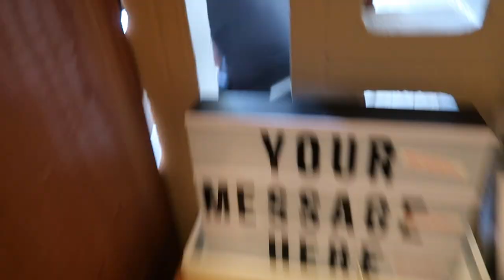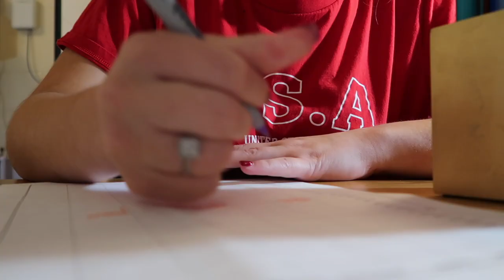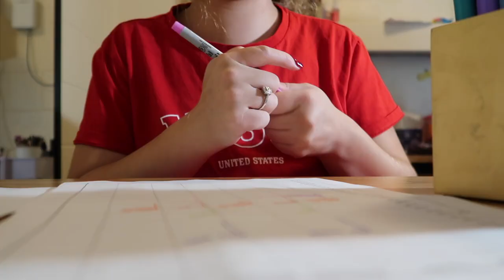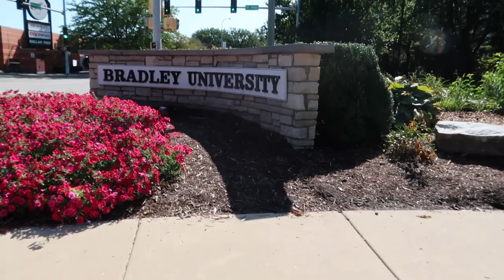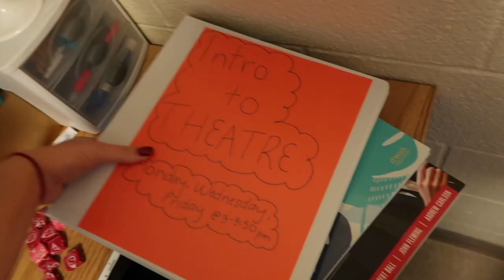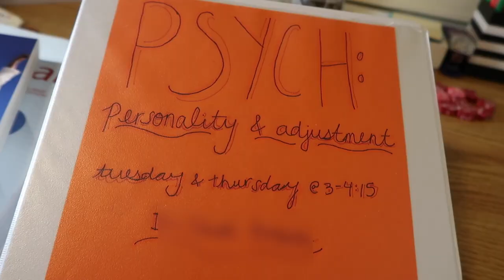MOVE-IN DAY + FIRST WEEK OF COLLEGE *VLOG* || Danielle Pasek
xoxo,
Danielle